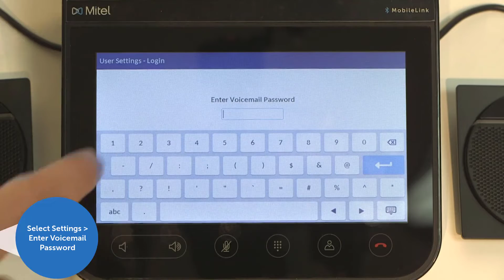6970 Phone: Ring Tones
This quick learning video demonstrates how to adjust the ring tones on your 6970 IP phone with MiVoice Connect and MiCloud Connect.